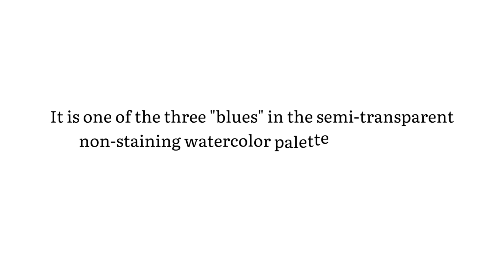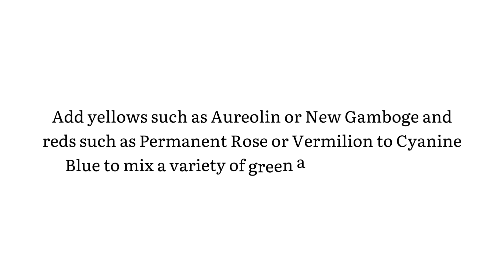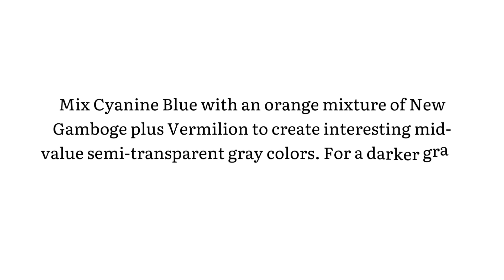Cyanine Blue Watercolor - Paint Characteristics & Color Mixing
Cyanine Blue watercolor is similar to phthalo blue in hue and tonal value, but it is less transparent and not a staining color.

It is one of the three "blues" in the semi-transparent non-staining watercolor palette used for the glazing technique and mixing with other colors.

Measured against a gray scale value finder, semi-transparent non-staining watercolors are generally mid-light in value ranging from 20% to a maximum of 80% value.

So, the colors in the semi-transparent non-staining category are adequate for a mid-tone palette, except for where darker passages require colors with values higher on the gray scale.

Cyanine Blue is slightly more opaque than transparent non-staining watercolors and requires more restraint to remain luminous when mixing with other colors.

Semi-transparent non-staining watercolors have similar characteristics to transparent non-staining watercolors, but with a wider range of colors to add to a palette.

Cyanine Blue can be layered in several glazes using other semi-transparent non-staining watercolors if each layer is allowed to dry thoroughly before applying the next layer.

Add yellows such as Aureolin or New Gamboge and reds such as Permanent Rose or Vermilion to Cyanine Blue to mix a variety of green and purple colors.

Mix Cyanine Blue with an orange mixture of New Gamboge plus Vermilion to create interesting mid-value semi-transparent gray colors. For a darker gray, mix it with Quinacridone Burnt Orange.

Cyanine Blue can also be successfully mixed with watercolors in both the transparent and semi-transparent non-staining categories.

It also makes beautiful, luminous washes when glazed with the other watercolors in the transparent non-staining category.

Mixed with semi-opaque or opaque colors, it will create a combination that is cleaner and more transparent than using only opaque colors.

... and the recommended semi-transparent non-staining watercolor for mixing grays with Cyanine Blue

... also the transparent non-staining category of watercolors for glazing or color mixing with Cyanine Blue

See video playlist "Watercolor Paint Characteristics & Color Mixing" for more watercolor videos ...

To learn more about transparent watercolors, click the link below to my blog post "Which watercolor paints are transparent"